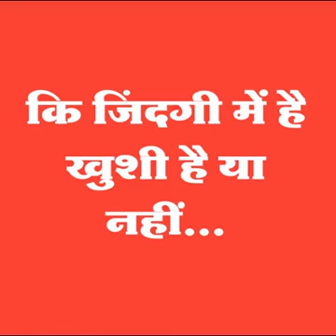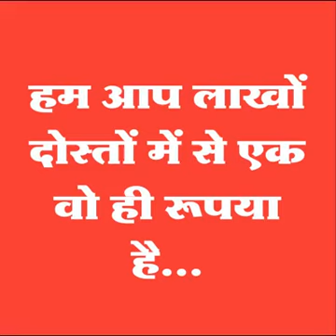Hearth touching speach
Video from 🙏🏼 Pallab Mukherjee 😊